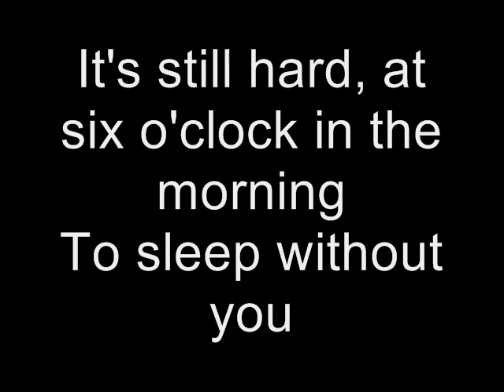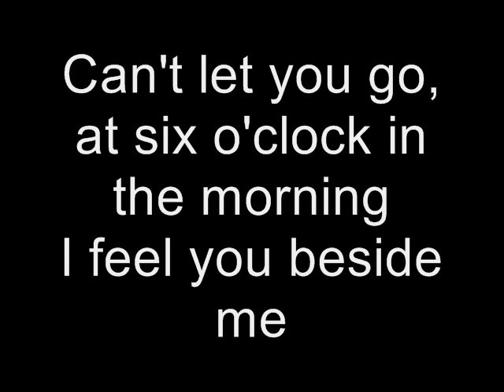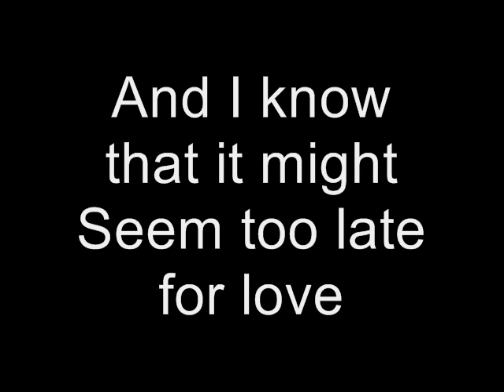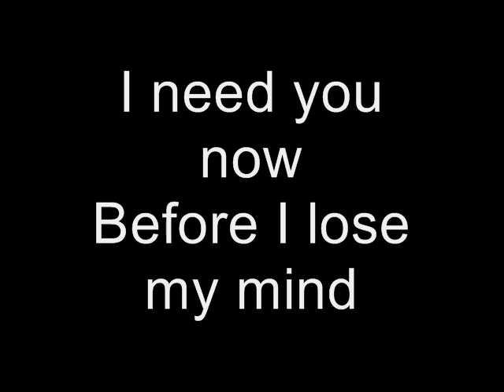Alias - More Than Words Can Say(with lyrics)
More Than Words Can Say by Alias
Album: "Alias" (1990)

Lyrics:
Here I am at six o'clock in the morning
Still thinking about you
It's still hard, at six o'clock in the morning
To sleep without you
And I know that it might
Seem too late for love

I've got to find a way

Here I am, I'm looking out my window
I'm dreaming about you
Can't let you go, at six o'clock in the morning
I feel you beside me
For love Oh..., Oh.

Oh I got to hear you say